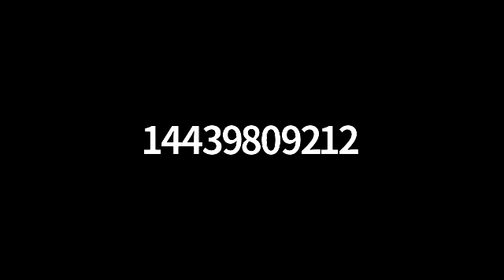14 November 2021 2021 – Sunday Service – Twenty-fifth Sunday After Pentecost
In case you were not able to attend our morning service at Trinity Episcopal Church, Elkridge, MD for Sunday November 14, 2021 the Twenty-fifth Sunday After Pentecost
Sermon by: The Rev. Frank Bailey